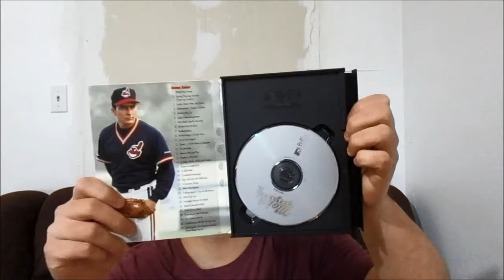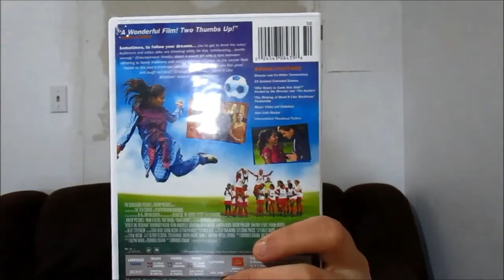pick ups 39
psn:naruto_528